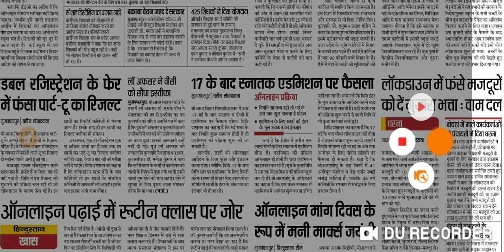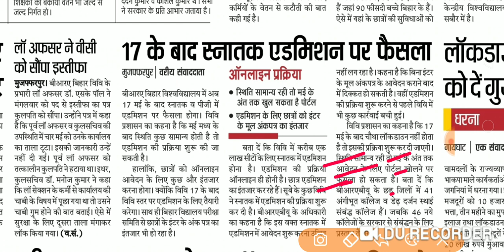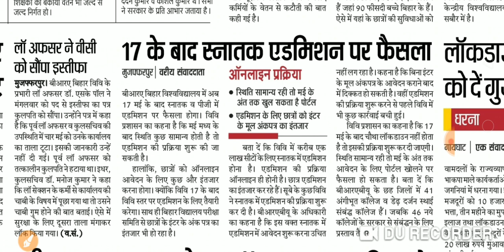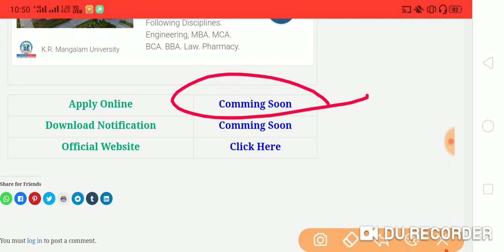BRABU muzaffarpur UG Bsc Ba Bcom Admission कब से शुरू होगा,BRABU latest updates for UG PG Admission